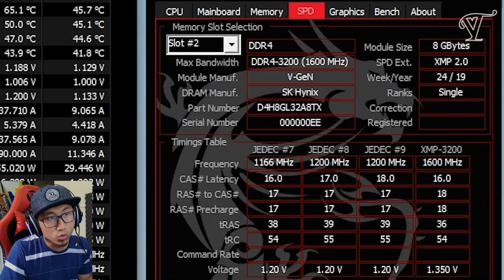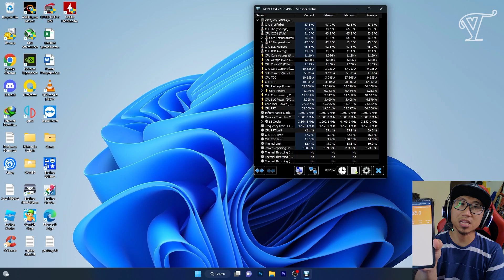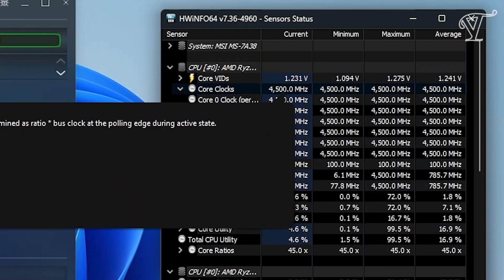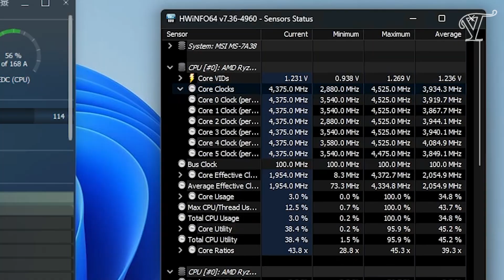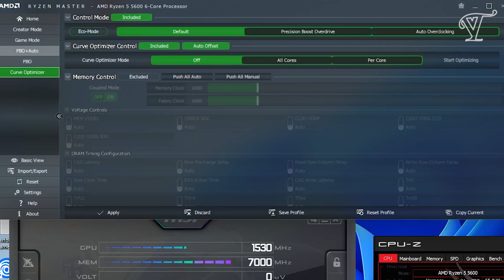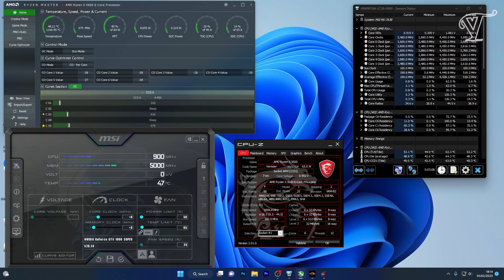Perbandingan Performa PC CPU Standar, Overclock dan UnderVolt | Pilih Yang Mana? Ada Hasil Menarik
Perbandingan Performa dari CPU Standar, Overclock dan UnderVolt | Pilih Yang Mana? Ada Hasil Menarik dari  ditengah video ketika masih kurang puas dari ketiga hasil percobaan tersebut. Saya mencoba mode yang ternyata sudah ada di BIOS MSI ini. Ternyata beneran bikin hemat listrik tanpa mengurangi performa.

Spesifikasi PC:
Ryzen 5 5600
Nvdia 1660S
Vgen 2x8GB 3200Mhz